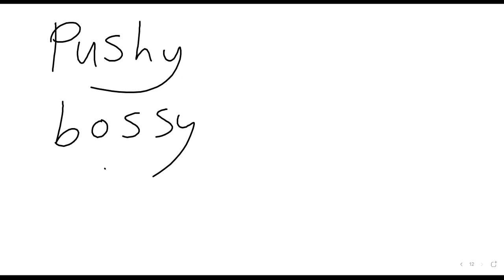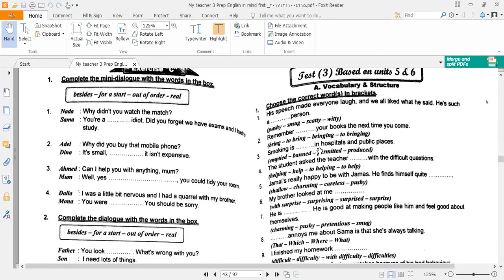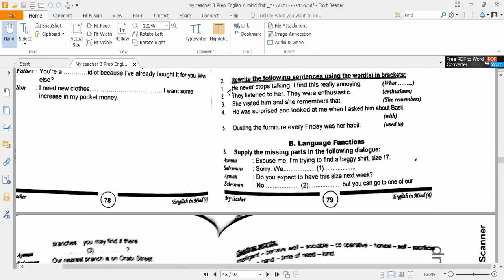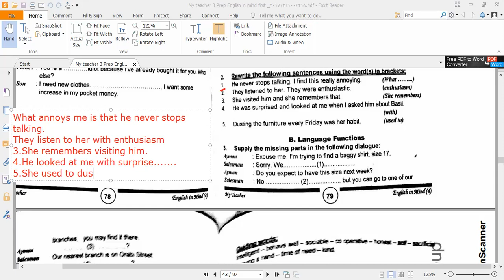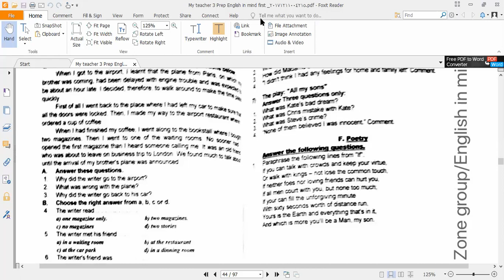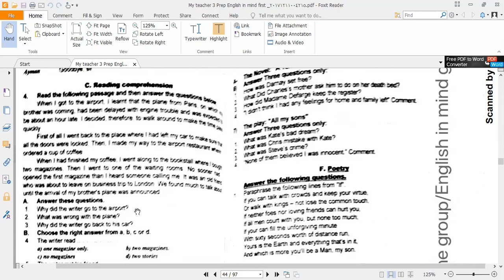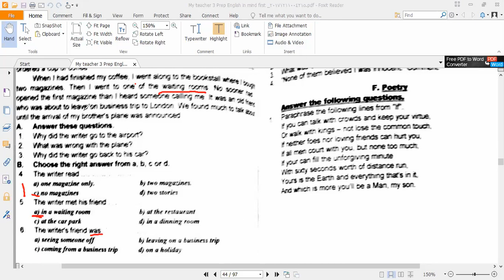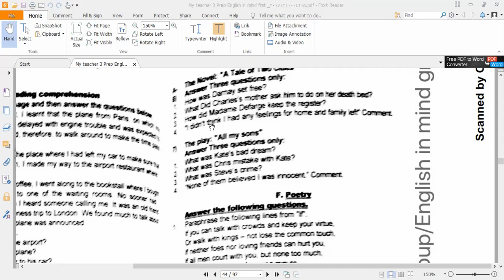English in Mind Prep 3 Revision on Units 5,6 Answering Test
سفارة
مراجعة
حل امتحان